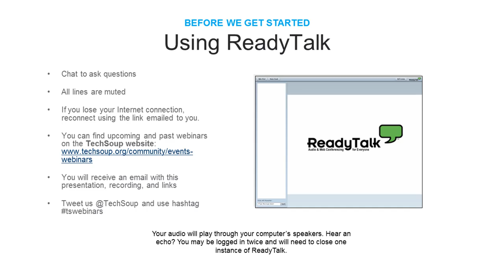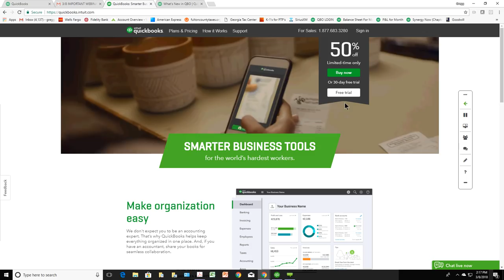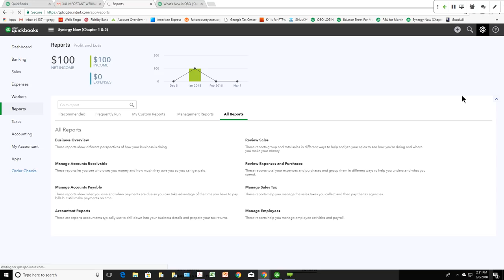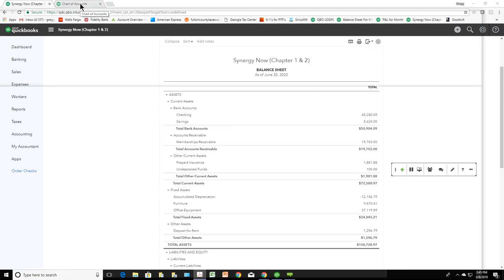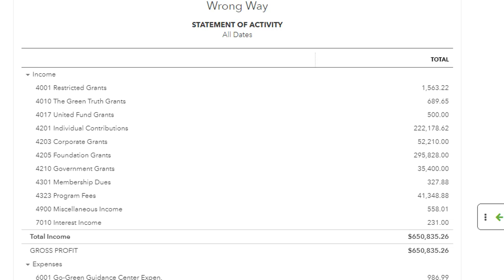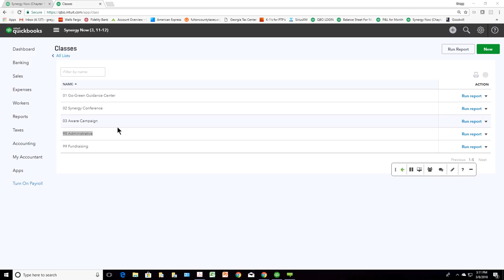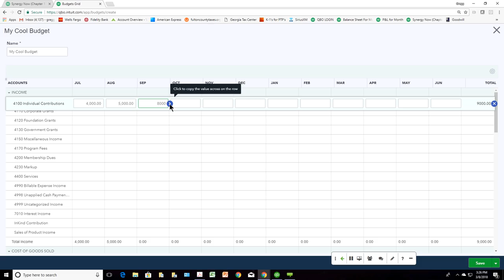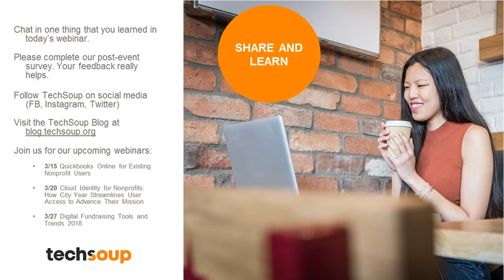Webinar - QuickBooks Online for New Nonprofit Use 2018-3-8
Learn the latest and greatest features of Quickbooks to help your nonprofit with all its accounting needs.